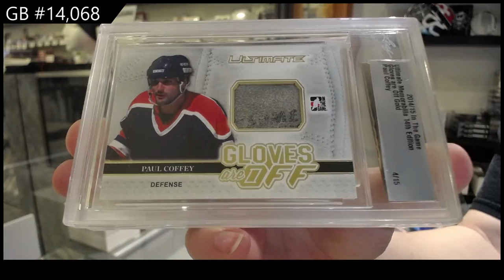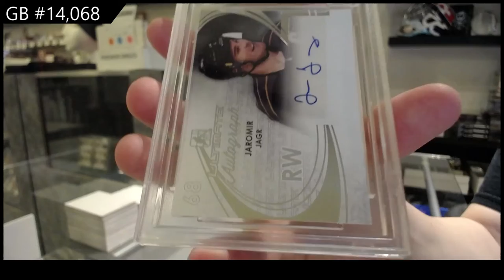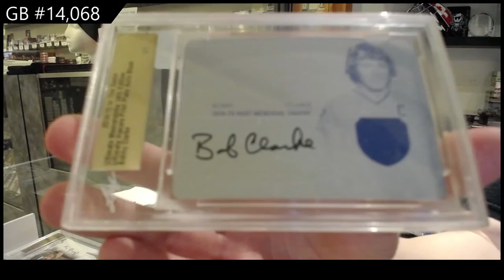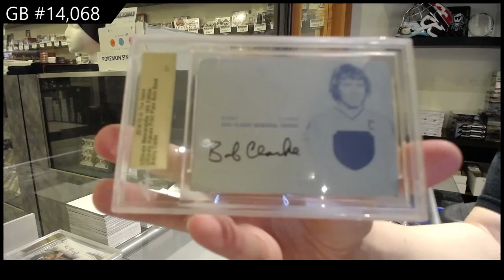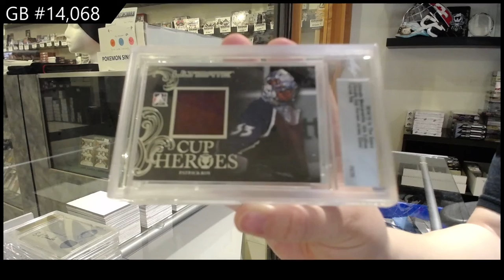14-15 Leaf Ultimate 14th Edition Hockey 3 Pack Break - C&C GB #14,068